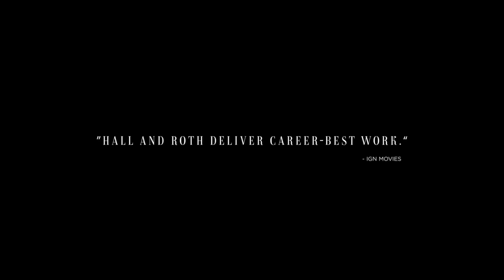RESURRECTION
“ELECTRIFYING . . . an unbelievable, zany ride . . . YOU’RE JUST GOING TO HAVE TO SEE FOR YOURSELF” - @Thrillist Rebecca Hall and Tim Roth star in the shocking new thriller Resurrection — watch the new trailer and see it in theaters July 29th!